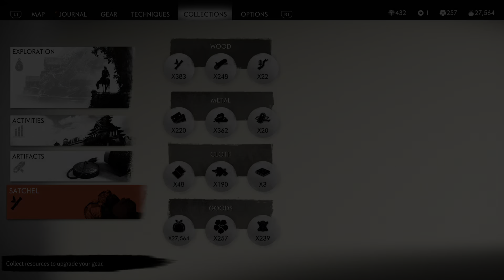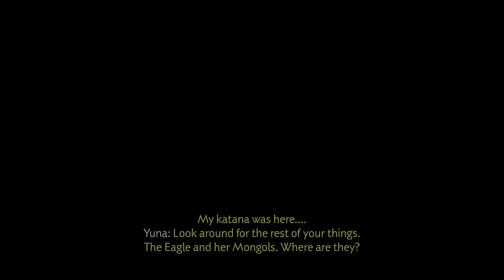Ghost of Tsushima_part 1 Iki island